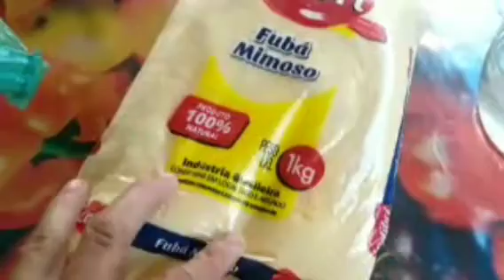ROTINA DA MANHÃ : fiz um almoço delicioso 😋 e mostrei minha manhã